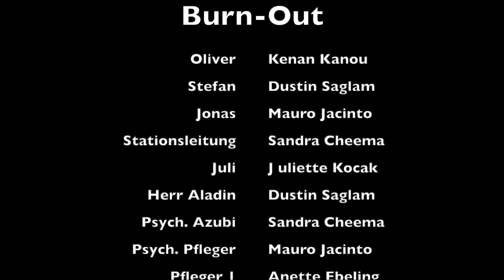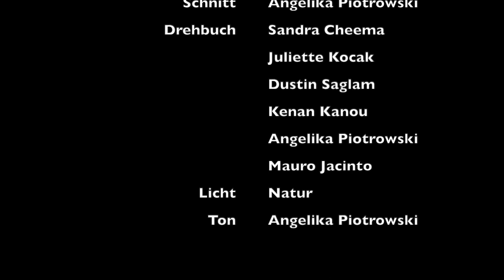Burnout! Die Leiden des jungen Pflegers | Asklepios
Du interessierst dich für eine Ausbildung zum Gesundheits- und Krankenpfleger? Du willst mehr erleben, als Stationsarbeit und im Unterricht zu sitzen?

Dann bist du bei uns GENAU RICHTIG !!!
Die Auszubildenden des Bildungszentrums für Gesundheitsberufe haben im Rahmen des Lernplans den fantastischen Film "Burn-Out-Syndrom: Die Leiden des jungen Pflegers" selbstständig geschrieben und produziert. Im Vordergrund steht die Geschichte des Pflegers Oliver Özdemir und sein Weg hin zum Burn-Out.

Wenn du Spaß an gesundheitlichen Themen hast, ein Teamplayer bist und dir eine Zukunft in der Medizin vorstellen kannst, dann bewerbe dich
Dort erfährst Du außerdem mehr über diese und andere Ausbildungsangebote.